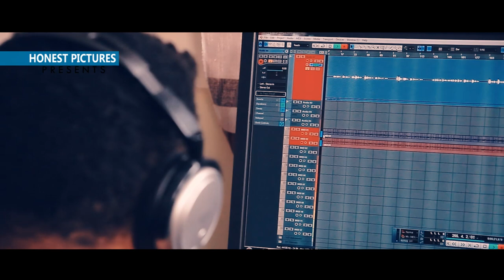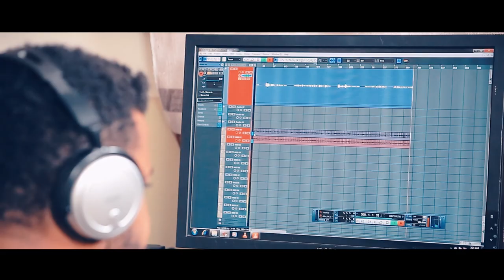NITA YIRDAW ''የራቀ ሰፈሬ'' New Amazing Gospel Cover Song 2019